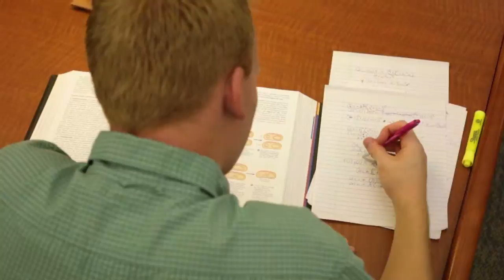Tuesday, Oct. 13, 2015 - Update 3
Topics: Charter School Study, Bridge Congestion Costing Billions?

School voucher programs.

That’s what Lt. Governor Dan Patrick wants the Legislature to study between now and January 2017.

Patrick backs giving parents state funding to remove their kids from public schools and send them to private and religious alternatives.

School voucher programs have, so far, stalled in Texas despite conservative support.

House democrats and rural republicans generally oppose vouchers, fearing they'll take funding away from already cash-strapped public schools.

Cong. Henry Cuellar is in Mexico tonight to see if he can stop a bottleneck that’s slowing billions in trade between the two countries.

The four bridges connecting Mexico and Laredo are used by thousands of tractor-trailers each day.

Cuellar says congestion slows $1.3 billion of potential trade between the U.S. and Mexico.

The congressman doesn't think border security will be sacrificed with the proposed changes